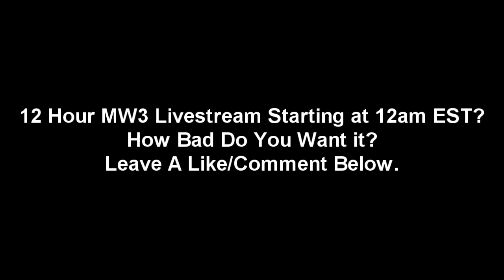MW3 12 Hour Livestream Tonight?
LIVESTREAM HERE(FOLLOW ME SO YOU KNOW WHEN IM LIVE!)